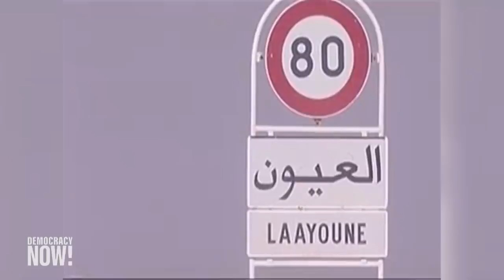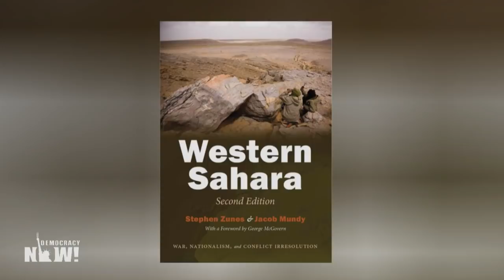U.S. Recognizes Morocco’s Occupation of Western Sahara in Latest Betrayal of Sahrawi People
We continue to examine the U.S.-brokered deal between Morocco and Israel to normalize relations. As part of the deal, the U.S. will become the first country in the world to recognize Moroccan sovereignty over Western Sahara, which Morocco has occupied since 1975 in defiance of the international community. We convene a roundtable to discuss developments: Mouloud Said, a representative of the Polisario Front in Washington; Stephen Zunes, professor of politics and international studies at the University of San Francisco; and Sahrawi journalist and activist Nazha El-Khalidi.